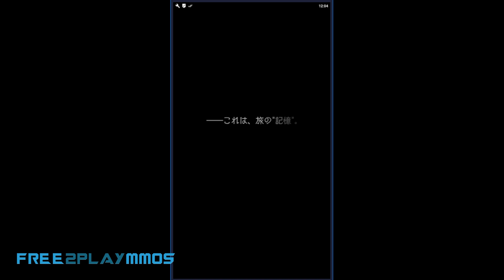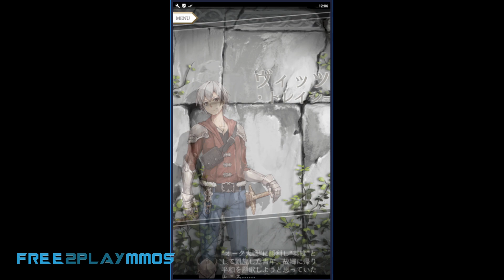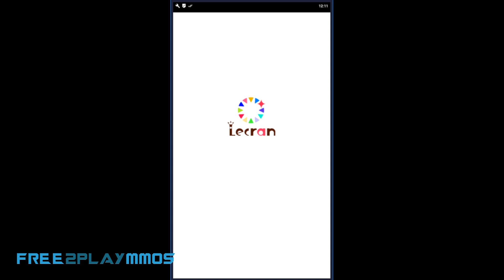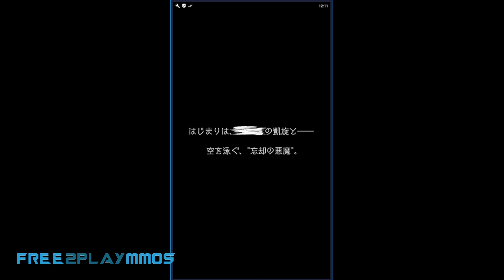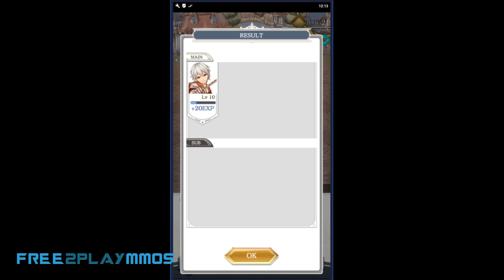Ast Memoria - アストメモリア- [ Android APK iOS ] Gameplay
Ast Memoria -アストメモリア- - Lecran Inc.

その青年は　かつて"英雄"だった……

スマートフォン向け、新作ギルドバトルRPG登場！

本作は、６つの種族が住む世界【アスト】を舞台に、【デュナミス】と呼ばれる異能の力と、記憶をめぐる重厚な物語を楽しめるソロプレイのメインストーリー、そして最大で１２人VS１２人のギルドバトルが楽しめる、本格ファンタジーRPGとなっています。

■ゲーム概要
▼ギルドバトル
プレイヤーどうしで結成したギルドの対抗戦。
最大12vs12のリアルタイムバトル！
従来のギルドバトルとは違った 「ラウンド制ルール」を採用し、先に2ラウンド先取（2回勝利）したギルドが勝利となります。

戦略性の高いターン制バトル！
ストーリーの選択や、ボスの倒し方によって
新たなルートが解放されることもあります。

豪華イラストレーター陣による魅力的なキャラクターたち。
ヒューム、ドヴェル、ドラーク、ケモミー等、それぞれ特徴の違う種族の、様々なキャラクターが存在します。

■世界観
謎の存在、【フィラー】。
【デュナミス使い】だけが操れる特殊な力、【デュナミス】の存在。
世界から忘れられた青年【ヴィッツ】は、自らを取り戻すべく旅に出る――。

■デュナミスとは
【デュナミス使い】のみが操れる、特殊な力。力そのものが様々な姿を持って具現化した存在です。メインストーリー、ギルドバトルともに、各キャラクターたちが持つこの力をどう使っていくかが戦いの鍵となります。

■対応端末
Android Ver.4.4以降を搭載した端末
※一部機種に関しましては、推奨のOSバージョン以上でも動作しない可能がございます

▶ 178MB

▶ Online